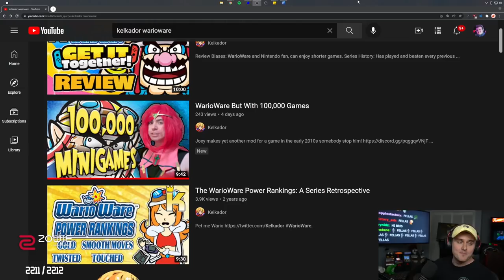100,000 Games Nintendo Doesn't Want You To Know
Coney plays WarioWare with over 100,000 minigames made by random people on the internet (with all the super illegal minigames removed so we can stay monetized on Twitch and YouTube). Some games are super intricate and amazing-looking, while others are just in Spanish.